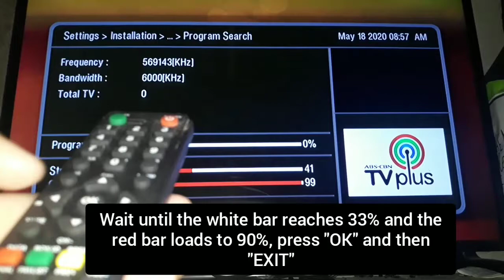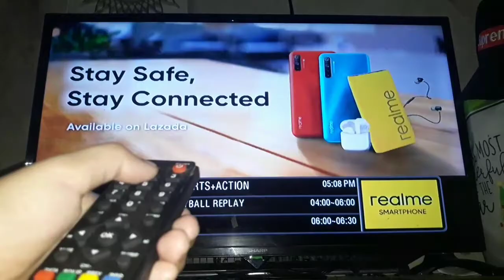⚠️TV PLUS HACK: CINEMO & YEY IN JUST 5 EAST STEPS feat. Kim Chiu's "Bawal Lumabas!"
Watch till the end! First, move the antenna of your Tv plus where there is a strong signal. @Kadungcs, in this times when we are searching for channels like Cinemo and Yey in the absence of ABS-CBN, the answer is already here. Kim Chiu vs. Quiboloy statement. @Kadungcs Tv thankyou so much. Mwua. I hope this helps for you to watch Cinemo and Yey!